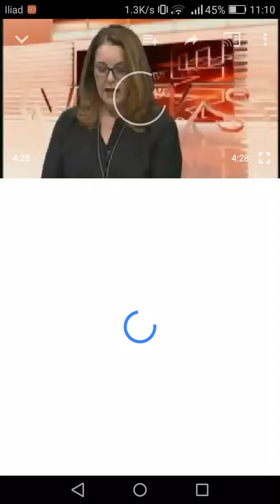TG ORA DEL 29/11/2018